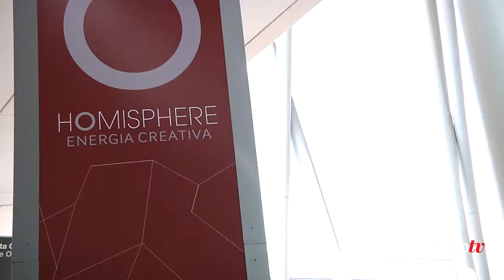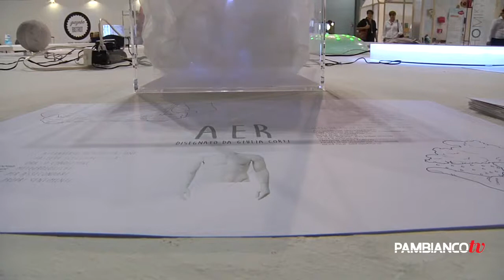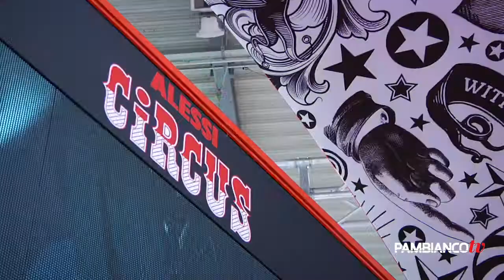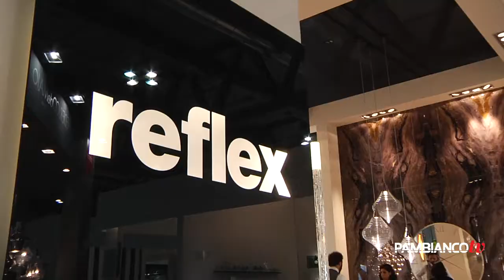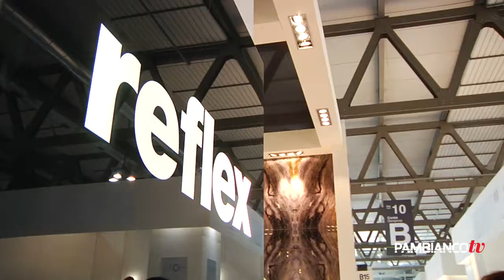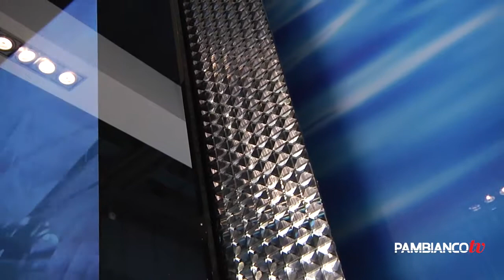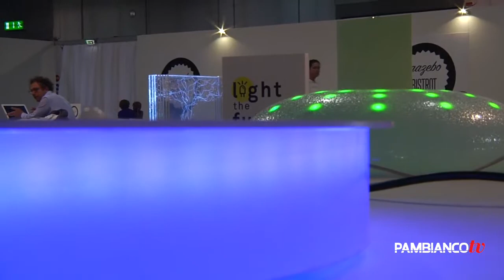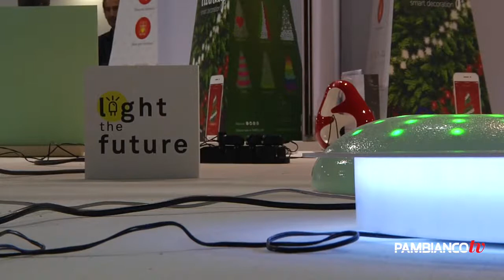Homi è sempre più "smart"